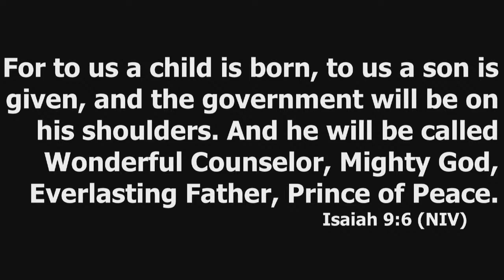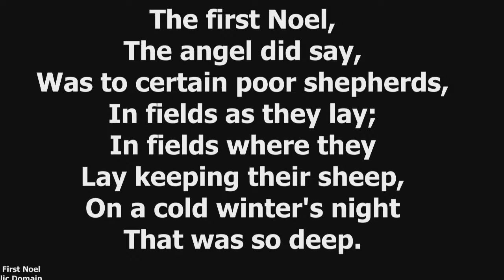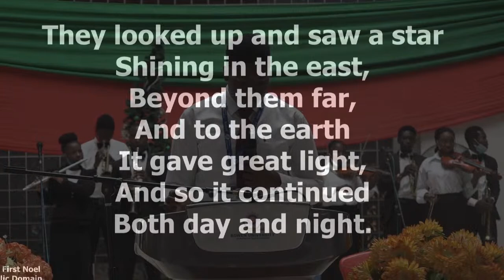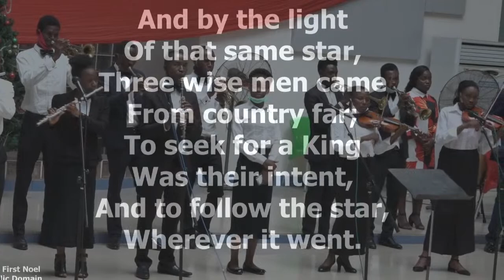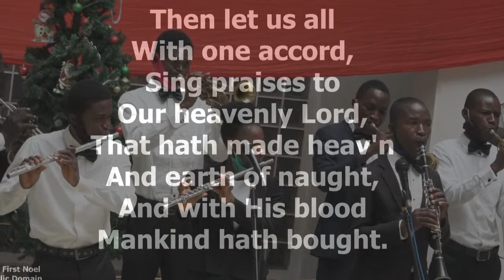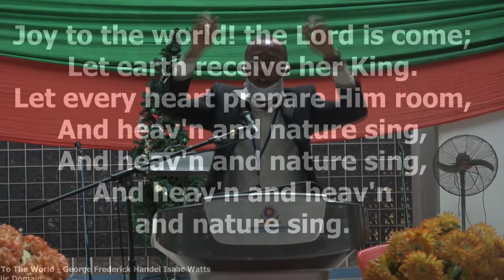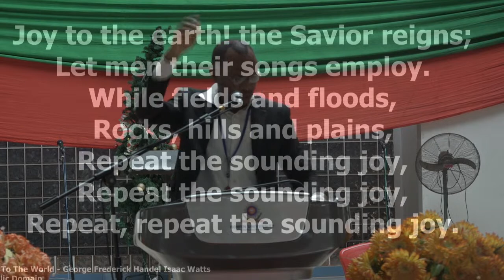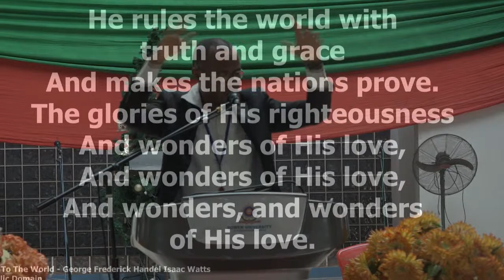Bowen University 2020 Christmas Carol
BOWEN UNIVERSITY IWO, 16 December, 2020.